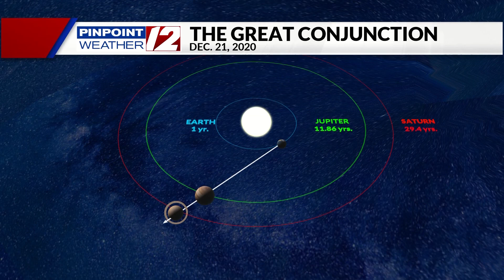"The Christmas Star"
A conjunction of planets in our sky during the week of Christmas has been dubbed the "Christmas Star".  T.J. Del Santo explains.